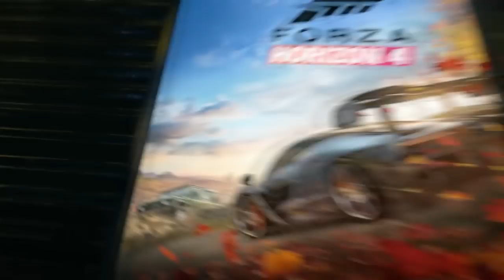ИГРЫ ОТ XBOX НА NINTENDO SWITCH